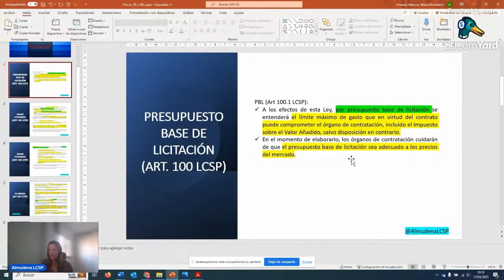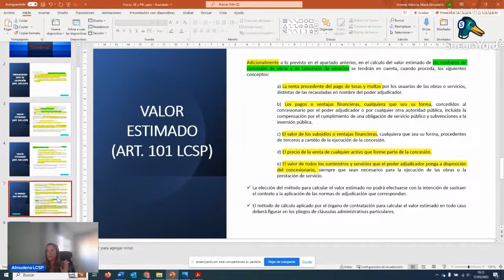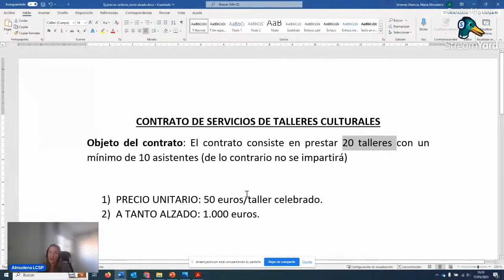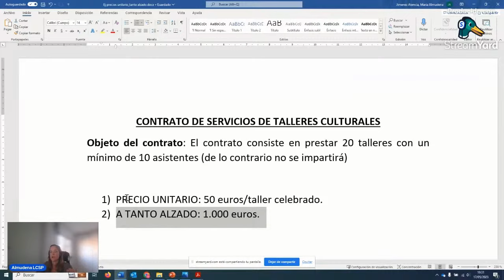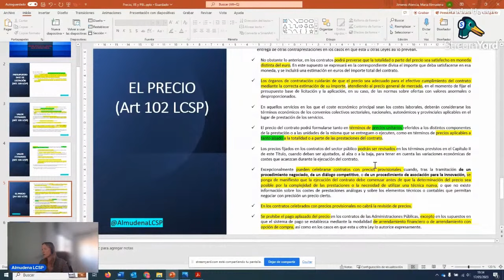10. Art. 99 a 102 RESUMEN: Presupuesto base de licitación, valor estimado y precio del contrato.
Explicación sobre el presupuesto base de licitación, valor estimado y precio del contrato, de acuerdo con lo previsto en la Ley 9/2017 (LCSP)

Para más material sobre contratación: Test, resúmenes, esquemas etc

Si estáis interesados en adquirir los libro sobre supuestos prácticos de la Ley 9/2017 Vol I y II que he publicado, os dejo el enlace: